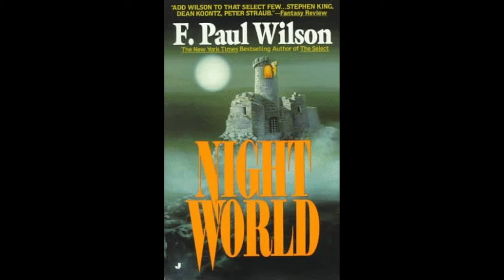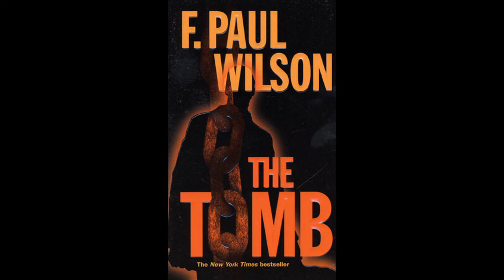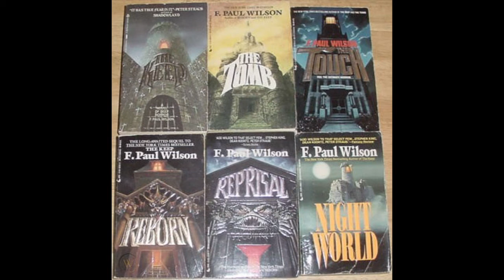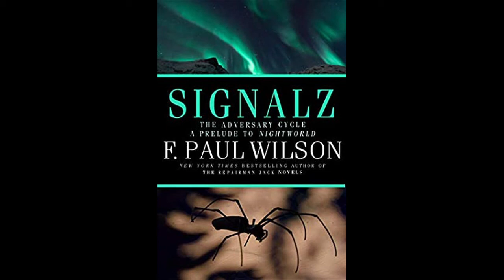F Paul Wilson - The Horror Show with Brian Keene - Ep 272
International best-seller F. Paul Wilson joins Brian and Mary for a career-spanning interview and discusses the Repairman Jack movie, his new novel SIGNALZ, and much more. Plus: Crossroads Press has a great month, Del Toro's At The Mountains of Madness is back on, changes at the International Thriller Writers, and a request from Dungeonmaster 77.1